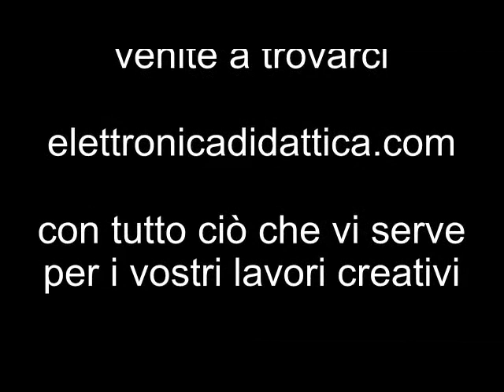Orologi da parete in legno massiccio pirografati. Uso del pirografo per decorare orologi da parete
Due orologi da parete in legno massiccio fatti a mano e pirografati. Con un pirografo è possibile decorare e scrivere con il fuoco. La tecnica della pirografia permette di incidere e scrivere su legno, cuoio e sughero.
Per questi orologi da parete abbiamo usato dei meccanismi al quarzo di qualità, si tratta di movimenti per orologio dap arete con componenti di lata qualità per orologi da parete precisi ed affidabili.